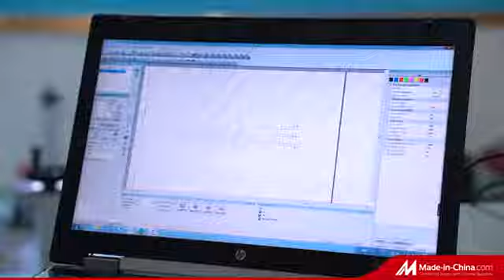3D Fiber Laser Marking Machine